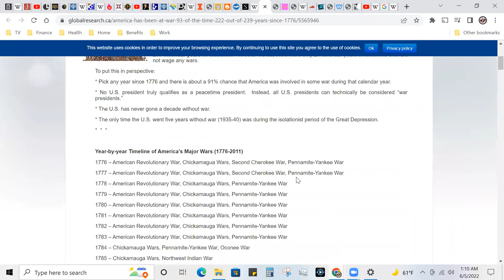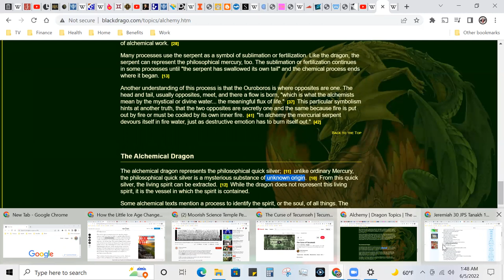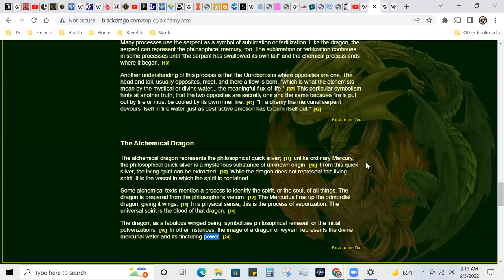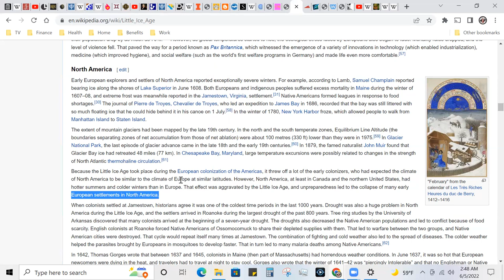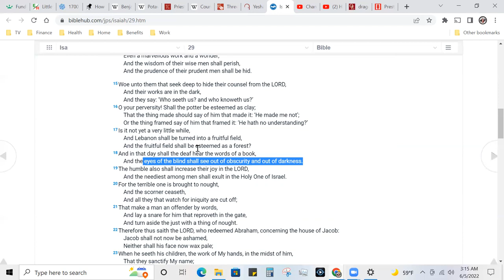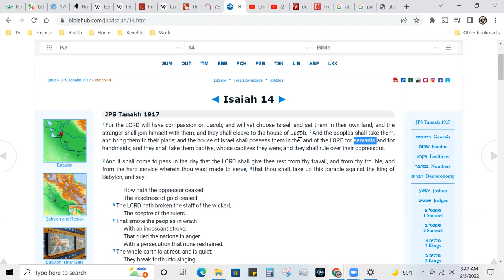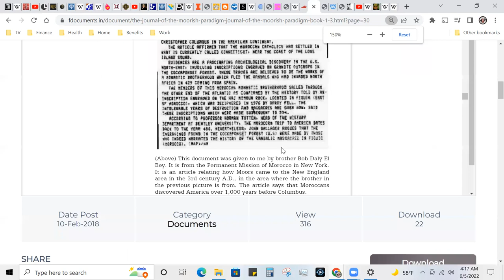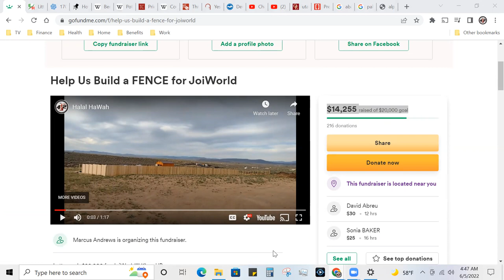Prester John #89 | The Coming Together of Opposites, "Global WARMING" Means THE END of the ICE AGE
Halal HaWah

Shalawam Khans!! ThaWaDa for surfing the wave in the Prester Investigation!